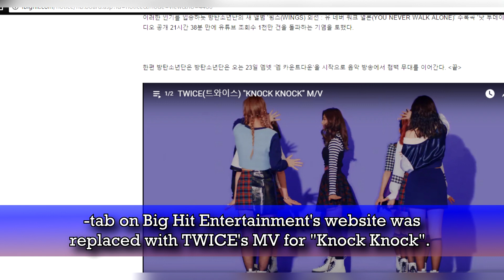Big Hit Entertainment Website Gets Hacked, BTS MV Replaced By Twice's 'Knock Knock'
Check out Big Hit Entertainment Website Gets Hacked, BTS MV Replaced By Twice's 'Knock Knock'

The official website of Big Hit Entertainment has been hacked.

On February 22 (KST), the MV for BTS' new track "Not Today" found under the 'notice' tab on Big Hit Entertainment's website was replaced with TWICE's MV for "Knock Knock".

Some netizens assume a fan of TWICE must have switched the MV to increase views. On the other hand, some believe an anti-fan of both BTS and TWICE switched up the MVs to create fan wars.

What do you think is going on here with Big Hit Entertainment website?